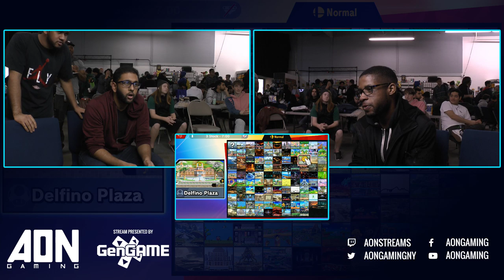AON Ultimate 56 - Cyberman65 (Ken) Vs Vidiot (Link) Winners Pools - Smash Ultimate